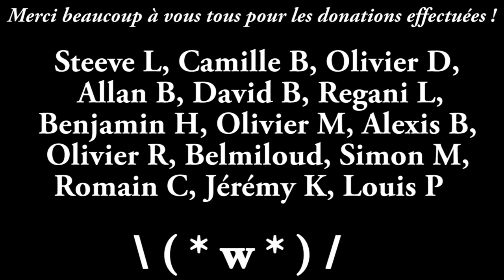Fallout 4 - Playthrough #69 FR HD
Partons à l'aventure dans le monde apocalyptique de Fallout 4.